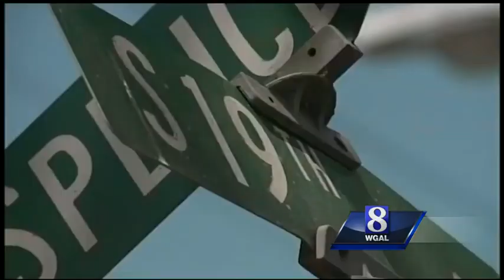Baltimore Unrest: How Harrisburg aims to prevent similar incidents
Following the unrest in Baltimore after the Freddie Gray death, many community leaders are talking about how to prevent it from happening in their communities.